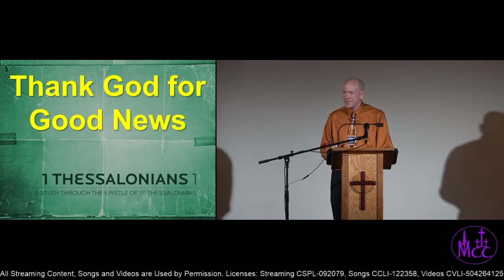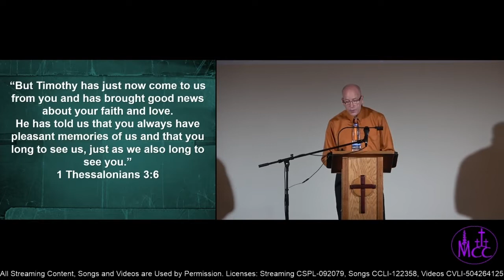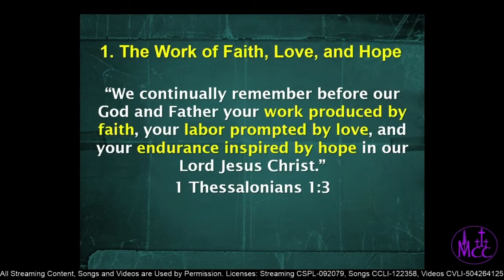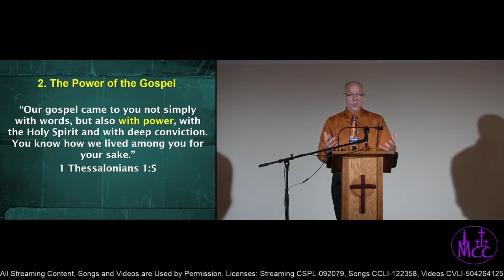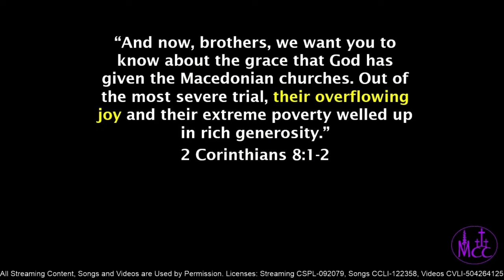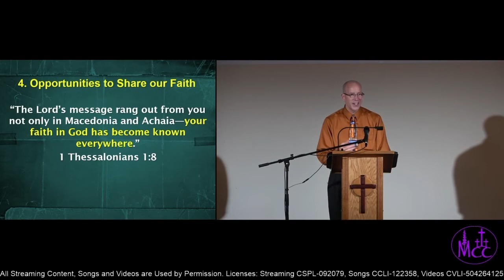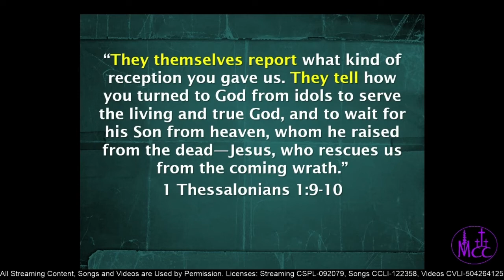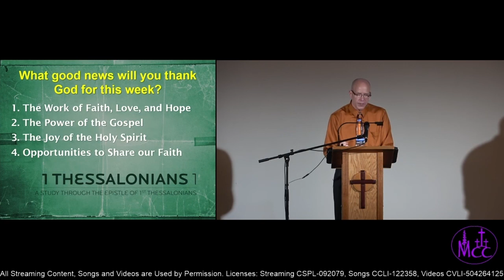1 Thessalonians 1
“Thank God for Good News”
Now, more than ever, people need to hear some good news. Unfortunately, in our present world, the media seems to be far more interested in spreading bad news than good news. The top news stories are often things like sickness, murder, war, political unrest, problems with the economy, terrorism, disasters, and other negative stories. Of course, we live in a sin-cursed world, and all these things have been taking place throughout the history of humanity. Certainly, we should not ignore bad news or pretend like it doesn’t exist.

However, as Christians God gives us good news every day that we can look for and focus on. God is doing great things in His church all over the world. We can be encouraged by the good news of what God is doing in our lives. And we can encourage others by sharing with them the good news of what God can do and is doing in their lives.

This is a sermon based on 1 Thessalonians 1. I preached this message at the Minnehaha Church of Christ in Vancouver Washington on Sunday, October 17, 2021.

If you have any insights or questions about 1 Thessalonians 1, please share them in the comments below.

Minnehaha Church of Christ
3217 NE 54th Street
Vancouver, WA 98663
All content is used with permission.